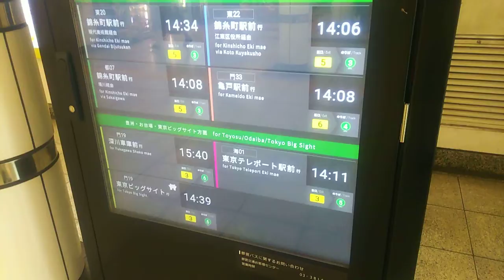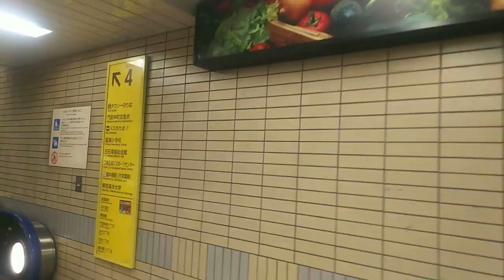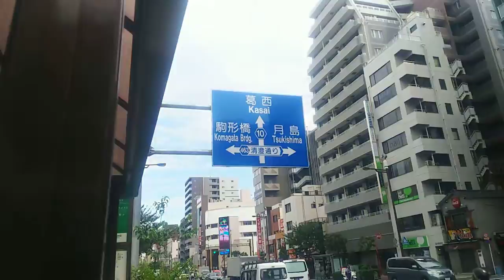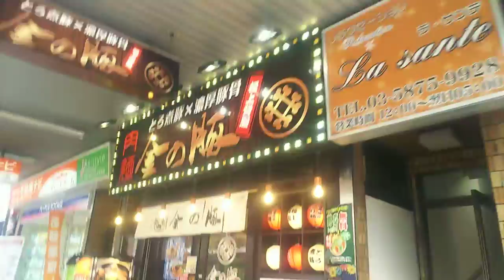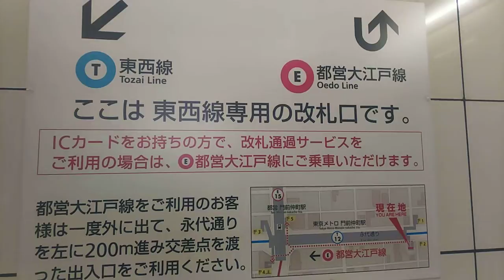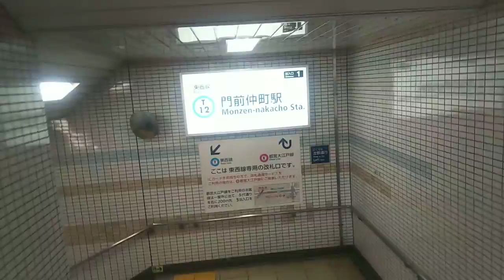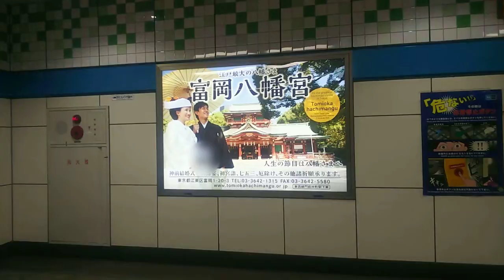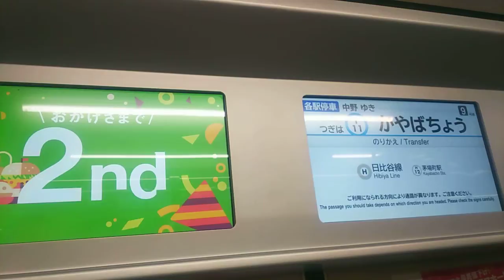【メトロ東西線・都営大江戸線】門前仲町駅 (2/2) Monzen-nakacho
門前仲町駅にはいくつかの地上への出入口がありますが、メトロに便利な出入口、都営に便利な出入口があります。

平成26年から改札通過サービスが始まったことにより、メトロを降車後に都営とののりかえ専用改札を通過し、都営の構内を通り、都営の改札口を出ることも出来ますし、その逆も出来るようになっています。
ただしICカードの方のみですのでご注意下さい。

2本の動画の内訳は、
富岡八幡宮⇒駅1番出入口⇒人情深川ご利益通り⇒深川不動尊⇒門前仲町交差点⇒赤札堂深川店⇒駅6番出入口⇒都営改札口前⇒メトロ改札口(門前仲町交差点方面改札)前

メトロ改札口⇒駅4番出入口⇒3番出入口⇒2番出入口⇒1番出入口⇒メトロ改札口(富岡八幡宮方面改札)入る⇒中野行きに乗車、となっています。

0:12、メトロ東西線改札口(門前仲町交差点方面改札)。ここからだと中野寄りの車両になります。
0:34、都営バス案内
1:47、4番出入口から地上へ。門前仲町交差点の目の前です。
2:36、門前仲町バス停7番のりば
3:48、門前仲町一丁目交差点
3:55、永代通り渡る
5:50、3番出入口
6:10、再び永代通り渡る
6:33、この先行くと、JR京葉線、越中島駅や東京海洋大学です。乗り換え動画は下記リンクを。
7:01、清澄通り渡る
9:48、2番出入口
9:57、反対側、深川不動尊の参道の人情深川ご利益通り
10:18、ここは東西線に便利な出入口です
11:06、メトロ東西線改札口(富岡八幡宮方面改札)です。ここからだと西船橋寄りの車両になります。
11:18、1番出入口方面へ。正面は西船橋方面ホームへのエレベーターへの改札口
12:05、周辺地図
12:14、1番出入口から外へ。すぐ目の前が参道、人情深川ご利益通りになります。
12:36、戻ります
13:15、改札口入る
13:27、大手町・中野方面ホームへ下ります
13:45、ホームドアはありませんね
15:09、構内図
15:24、中野行きが来ました
15:45、乗車します
16:06、発車します
16:14、正面に見えるのは都営へののりかえ専用改札です
16:22、LCD画面でも

乗り換え門前仲町駅、都営大江戸線からメトロ東西線へ、はコチラ

乗り換えJR京葉線、越中島駅から都営大江戸線・メトロ東西線、門前仲町駅へ、はコチラ

【メトロ東西線】木場駅周辺の様子、はコチラ

【メトロ東西線】東陽町駅周辺の様子、はコチラ

乗り換え茅場町駅、メトロ日比谷線から東西線へ、はコチラ

乗り換え茅場町駅、メトロ東西線から日比谷線(上野・北千住方面)へ、はコチラ

乗り換え清澄白河駅、都営大江戸線からメトロ半蔵門線へ、はコチラ

【メトロ有楽町線・都営大江戸線】月島駅周辺の様子、はコチラ